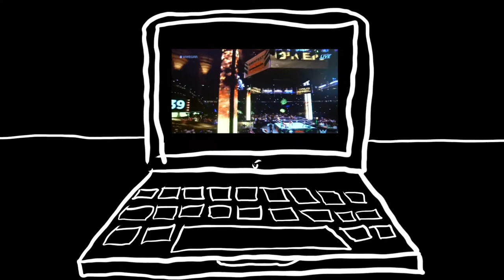CookieButt Reacts: Titus O'Neil Enters The GREATEST Royal Rumble!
Make it a win, Titus! Titus has a mishap entering the ring at the Greatest Royal Rumble 2018

WOAH!! I'M ON FACEBOOK? CHECK IT OUT!

CookieButt’s Storytime!